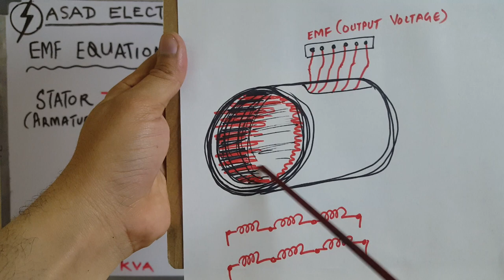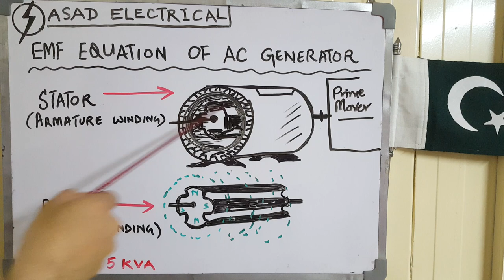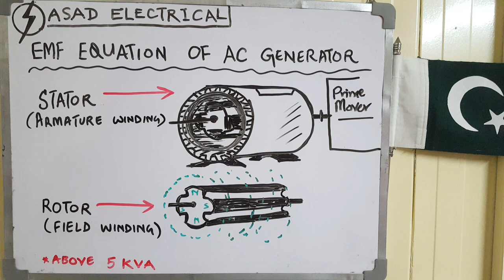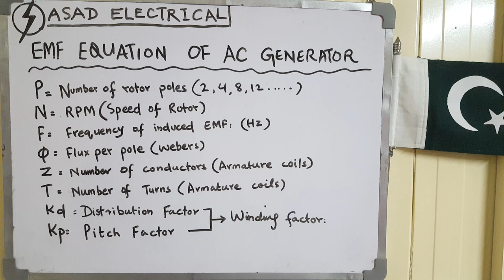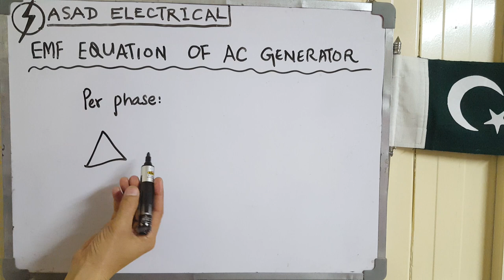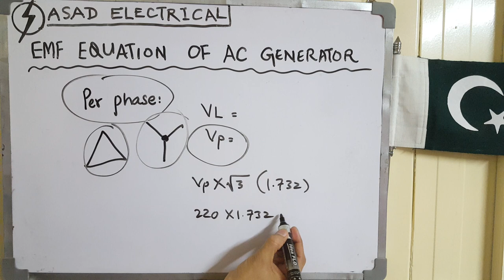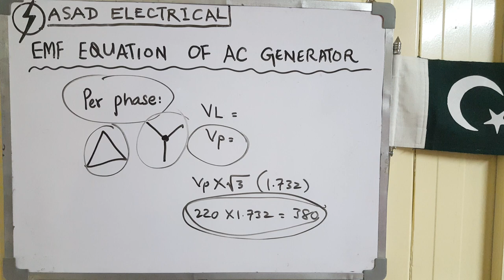EMF equation of Alternator in Hindi Urdu. How Synchronous Generator produce voltage??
Details about emf equation of AC Generator (Alternator). Basic concept of synchronous generator.